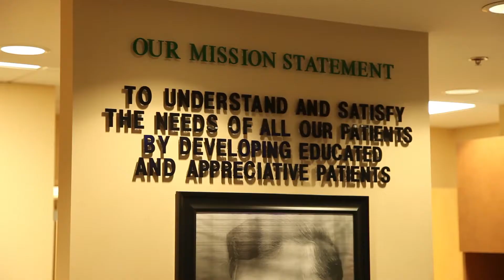See Family Dental Office Blue Bell PA Family Dental Office Blue Bell PA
Looking for a Family Dental Office in Blue Bell, PA? Alpha Dental Excellence is a full-service Family Dental office serving Blue Bell, PA, in Montgomery County, PA. This family dental office treats patients ranging from ages 3 to 103, using state-of-the-art technology.

Serving Montgomery County, PA, Alpha Dental Excellence takes advantage of the amazing technological advancements which often result in pain free dentistry. At Alpha Dental Excellence’s dental office, patients can rest assured that their dentists aim to do EVERYTHING possible when it comes to making sure their patients don’t feel a thing!